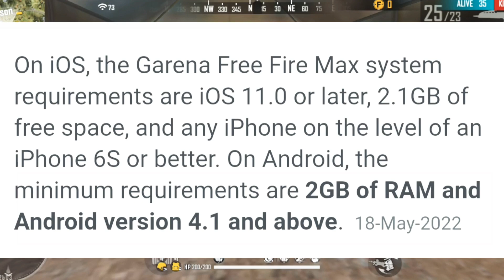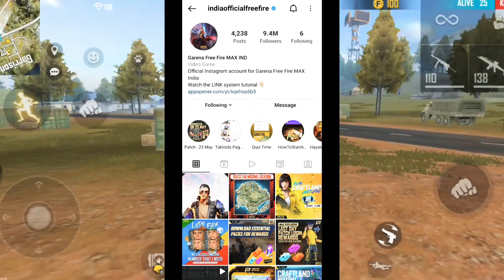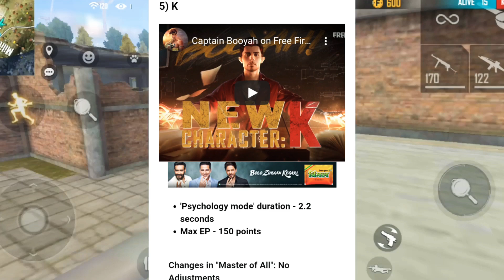BEST MP40 SKIN IN FREE FIRE MAX AFTER NEW UPDATE ll THINKS YOU DON'T KNOW ABOUT😱FREE FIRE MAX INDIA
Best In-game Features In 2022😨🔥|| You Don't Know About 😨|| Garena Free Fire Max
Finally Free Fire Unbanned😳🔥. !
FREE FIRE MAX INDIA 🇮🇳
BEST MP40 SKIN IN FREE FIRE || Top 10 best MP40 skin in free fire || best MP40 attribute in FF !!!
TOP 5 MP40 GUN SKIN IN FREE FIRE || BEST MP40 GUN SKIN IN FREE FIRE || GARENA FREE FIRE MAX INDIA
TOP 5 MP40 GUN SKIN IN FREE FIRE || BEST MP40 GUN SKIN IN FREE FIRE || GARENA FREE FIRE

bestmp40skin
ALL CHARACTER NEW ABILITY FULL DETAILS || after OB34 update || Character ability update details !!!
Magic Cube New Bundle kab Aayega? Magic Cube Store Update | New Dress in magic cube store free fire
magic cube store me kon sa bundle lena chahiye
free fire magic cube store ka kon sa bundle le

TOP 15 BIGGEST CHANGES 😱 IN FREE FIRE AFTER OB34 UPDATE | FREE FIRE NEW OB34 UPDATE | FREE FIRE MAX

Top 10 changes in free fire after ob34 update

Free fire new changes after ob34 update

Free fire character update
Free fire new update all details
Free fire clash squad new update

How To Play Esports In Free Fire In 2022 || How To Join Esports An Game In Free Fire India

How To Play Esports In Free Fire In 2023
Esports in India (Free Fire & BGMI) is Dying? How to Make Career in Esports? Why You Should Not Make Career in Esports | How to become a eSports player in India | Garena Free Fire World Series Tournament | BattleGrounds Mobile India | CanIStand | Sayant | Sayantan Dey | Free Fire Tournament Highlights

Indian Government on Indian Esports & gaming